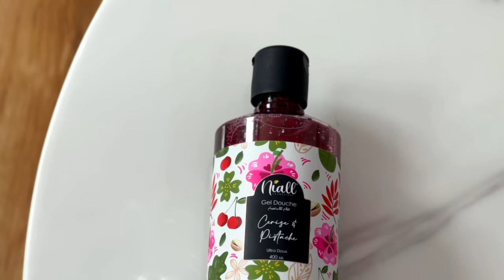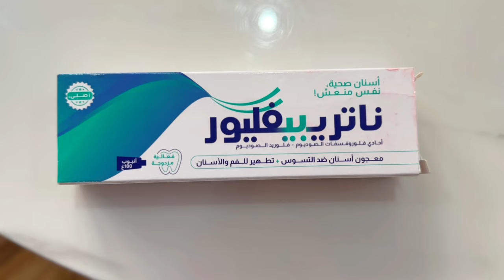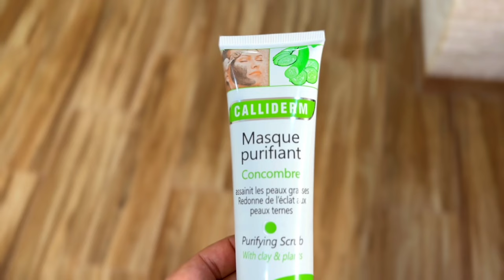مشترياتي لفصل الصيف 2024 | كوسميتيك منتجات جزائرية دارت ضجة مترموش دراهمكم بسبب اشهارات 🤥💸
روابط المنتجات :
البيجامات :
LUVLETTE Satin Geometric Print Pajama Set

رابط الحقيبة : Aliexpress

♡  I N S TA G R A M  :  beauty_by_noussa

مترموش دراهمكم في كل حاجة تشوفوها,مترموش دراهمكم
منتجات انهيتها top ou flop
top et flop
top or flop
اسماء منتجات المكياج و شرحهم بالتفصيل
مكياج
وهران
منتجات رخيصة متوفرة في الجزائر
متواجدة في الاسواق بأسعار مغرية
ماجيك دريم
مكياج رخيص
top or flop
مكياج شيغلام
مكياج شيجلام
منتجات متوفرة
منتجات كملتها
حقيبة المكياج
متوفرة في الجزائر
المنتجات المتواجدة في السوق الجزائرية واحسنها
بخاخ مبيض ماجيك دريم
منتجات رخيصه وفعالة